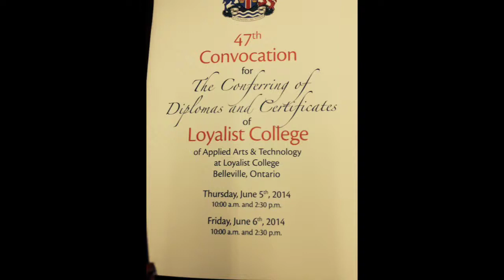Justin Francis Greaves Graduation